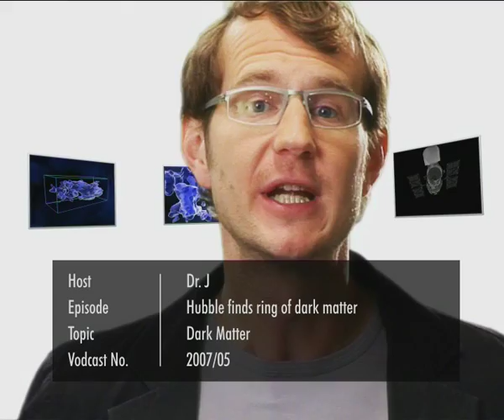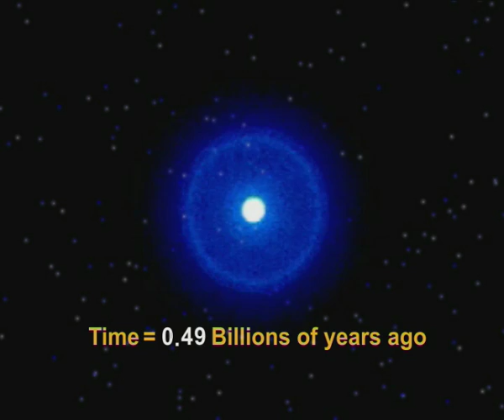Hubble Space Telescope Discovers Ring Of Dark Matter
... Hubblecast 05: Hubble Hubble Space Telescope Discovers Ghostly Ring Of Dark Matter.

An international team of astronomers using the NASA/ESA Hubble Space Telescope has discovered a ghostly ring of dark matter formed long ago during a colossal collision between two galaxy clusters. This is the first time that dark matter has been found with a distribution that differs substantially from the distribution of ordinary matter.

Credit:
• ESA/Hubble (M. Kornmesser & L. L. Christensen)
• Narration: Dr. Robert Fosbury
• Design: Martin Kornmesser
• Web Technical Support: Lars Holm Nielsen, Raquel Yumi Shida
• Script: Lars Lindberg Christensen, Ana Lopes
• Director: Lars Lindberg Christensen

Dr. J is a German astronomer at the ESO. His scientific interests are in cosmology, particularly on galaxy evolution and quasars. Dr. J's real name is Joe Liske and he has a PhD in astronomy.

Hubble European Space Agency Information Centre
Garching/Munich, Germany